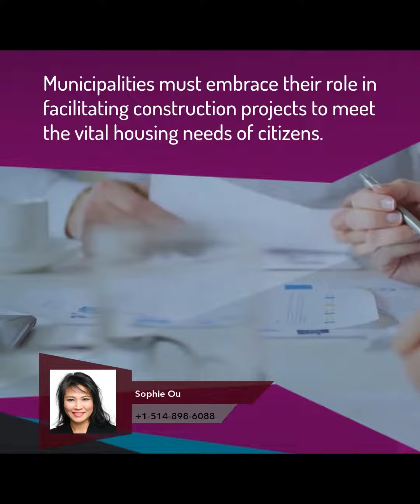Overcoming Municipal Hurdles in the Quebec Housing Market